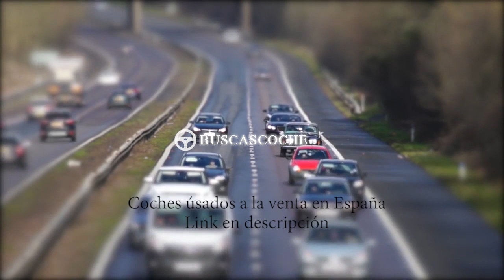Citroen C8 desde 0€, mejores ofertas